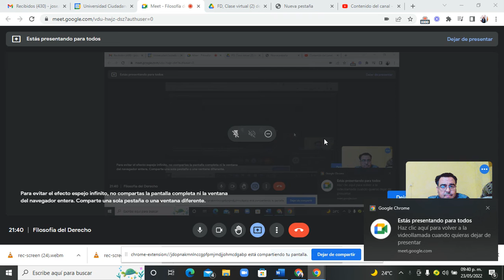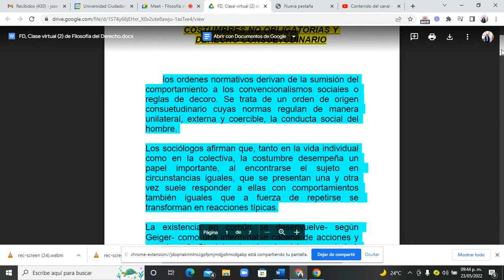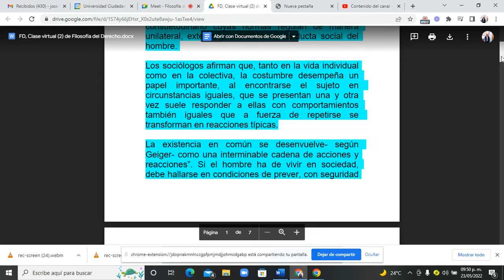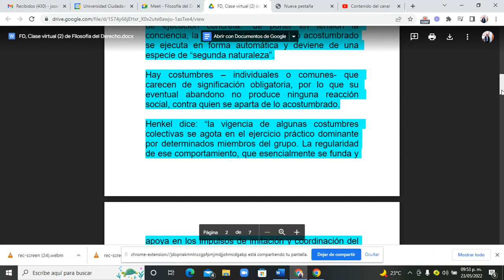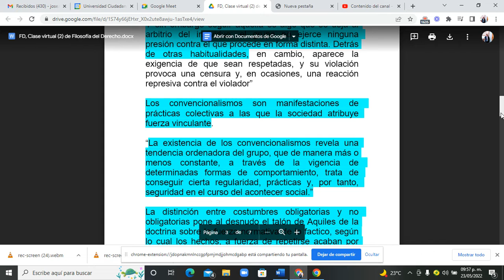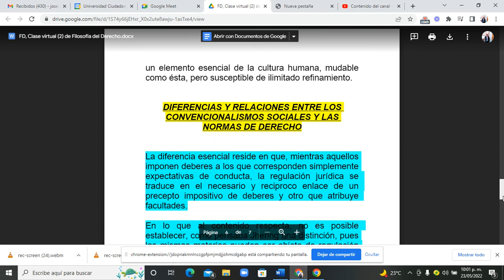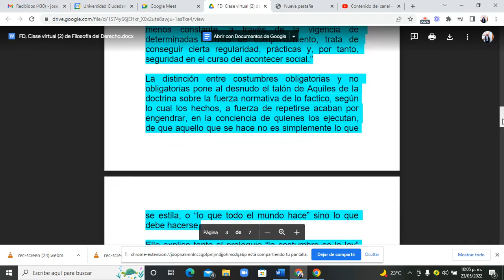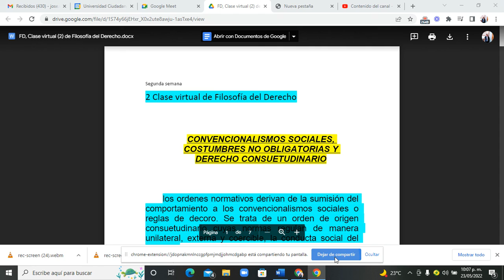Filosofía del Derecho 2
Convencionalismos Sociales, Costumbres no obligatorias y el derecho consuetudinario